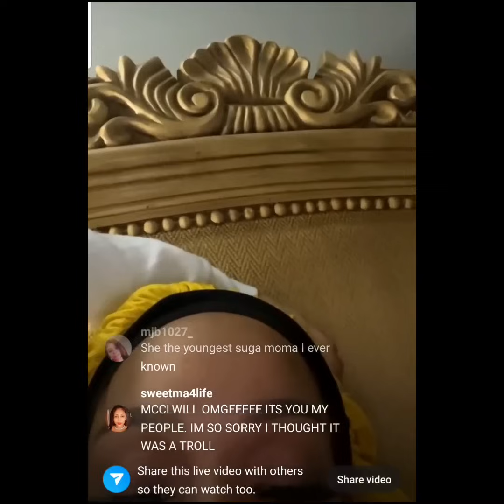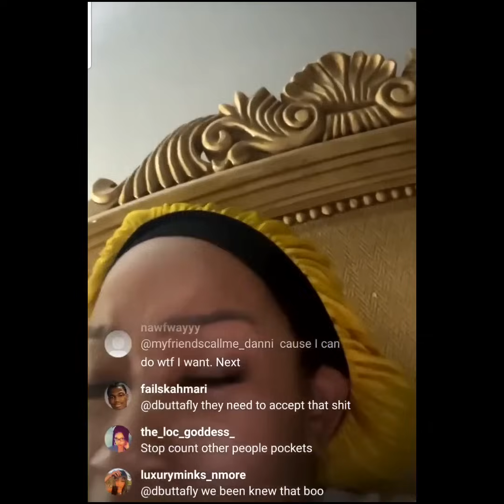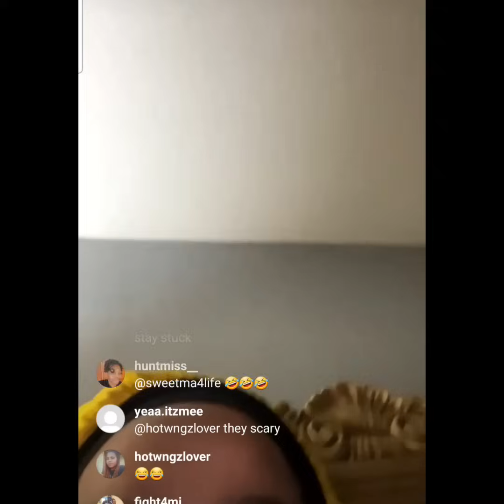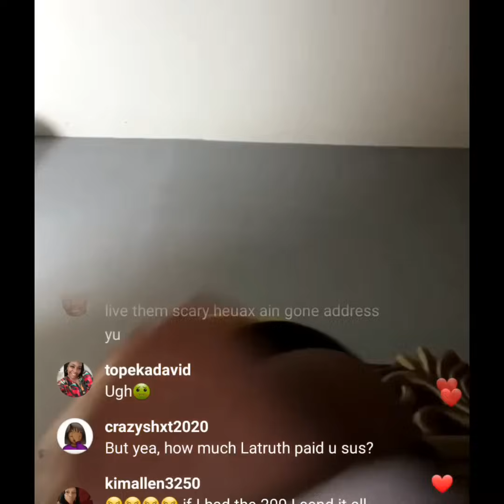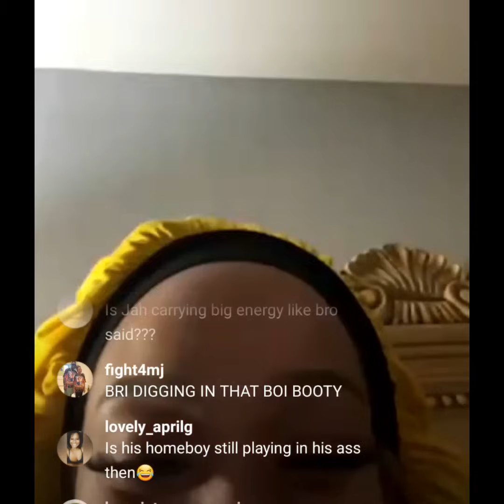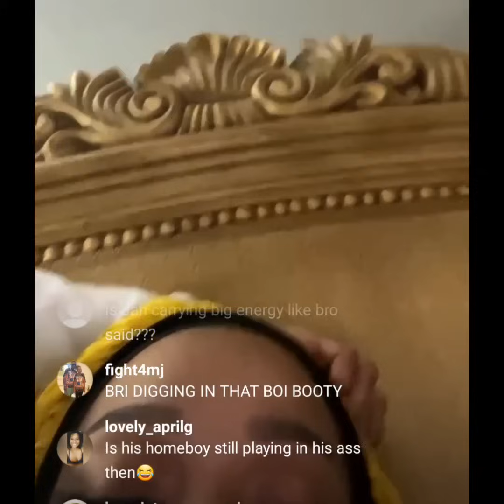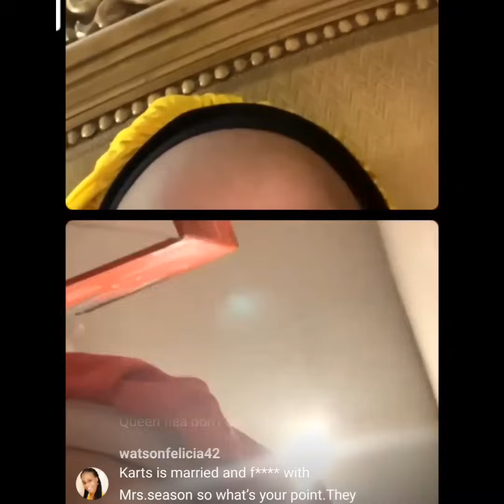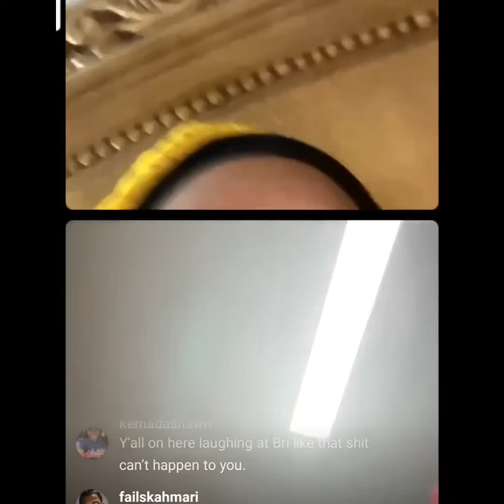MRS LATRUTH||PRETTY BRE SAYS JOHNELL IS THE OTHER MAN MRS LATRUTH STILL BELONGS TO MR LATRUTH